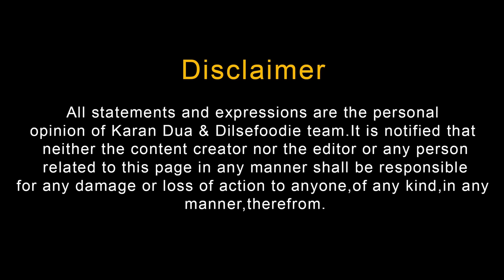Steamer Wale Sardar Ji At Brown Handi Chicken, Dilshad Garden